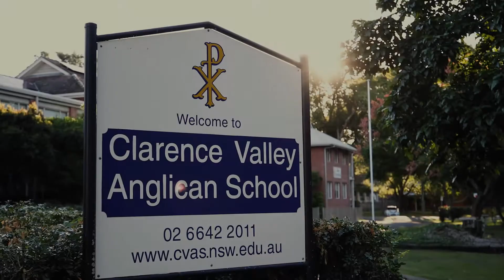CVAS 2021 Promotional